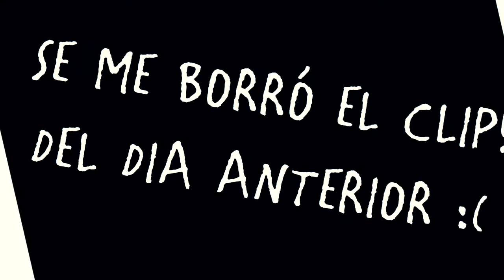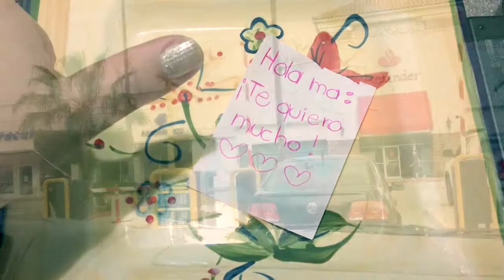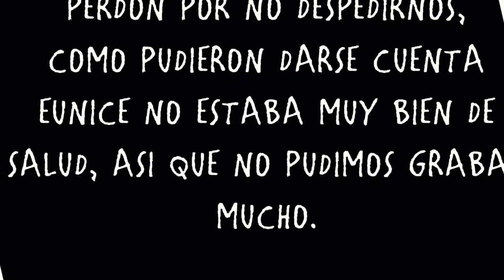MI SUEGRA ES FAMOSA Tom&Nishé 17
Holaaa! les dejamos un vlog mas... no pudimos grabar mucho porque Eunice ha estado enfermita y no tenia muchos animos para grabar! les gustaria que el domingo subamos un RETO o TAG? hazlo saber comentando con la palabra: CHOCOLATE!

COMPARTE ESTE VLOG PARA QUE LLEGUEMOS A SER MAS EN ESTA FAMILIA... los queremos mucho!